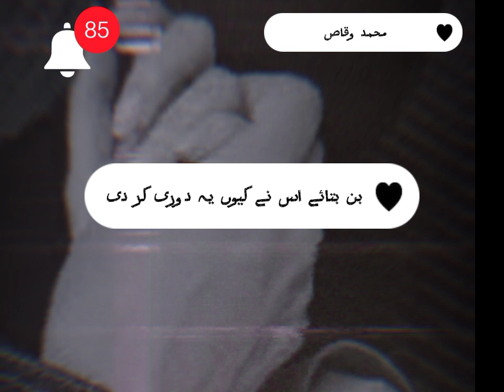Meri Zindagi me 🥀💔|Deep line status|Urdu shayari|what's app status